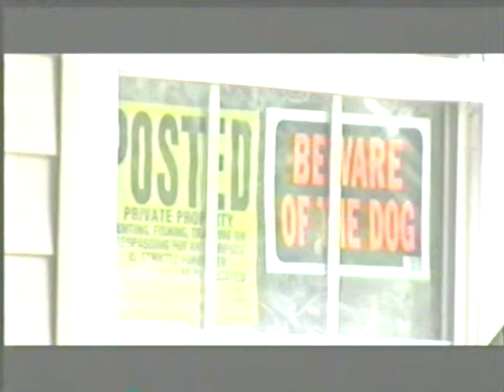only in brazil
pitbull puppy chews off mans toes